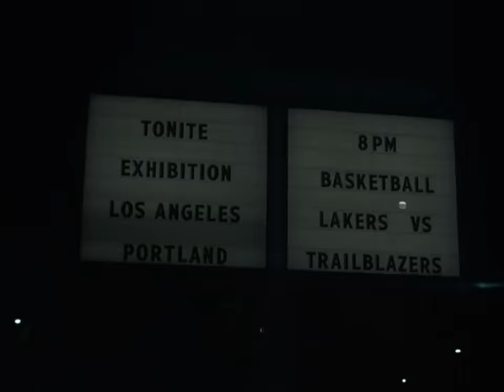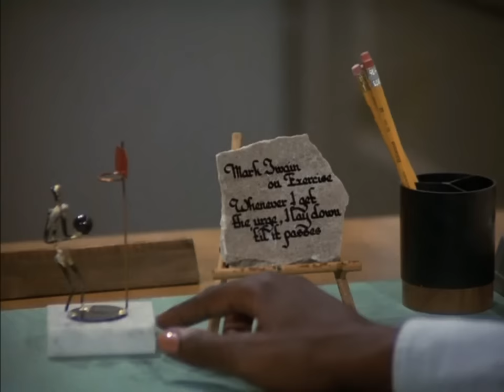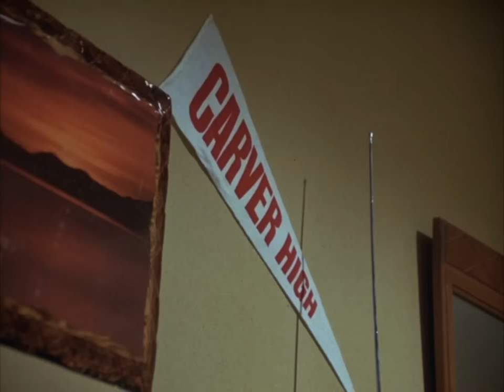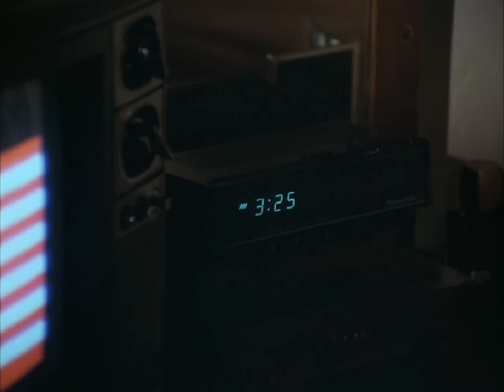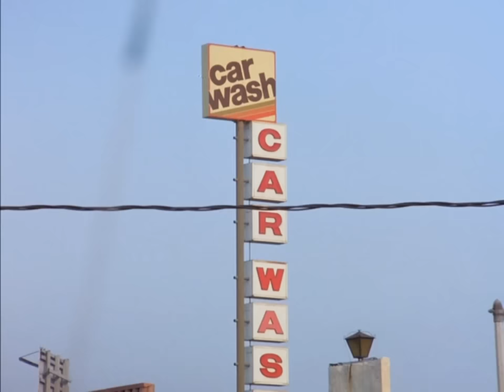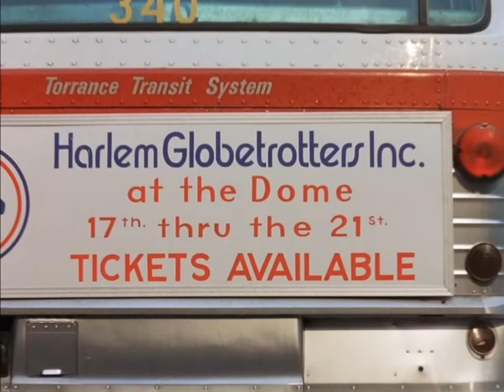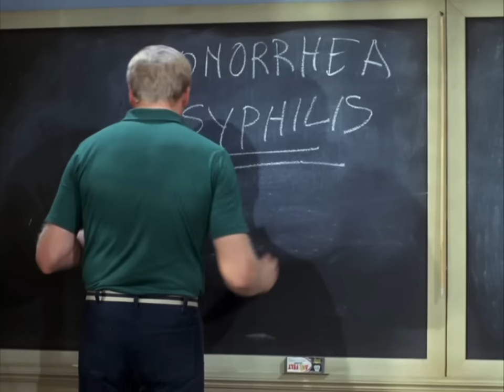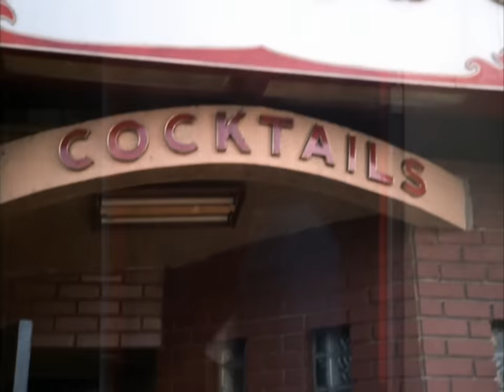The White Shadow S2 (Episodes 5-8)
A Silent Cheer
No Place Like Home
Globetrotters
Me?